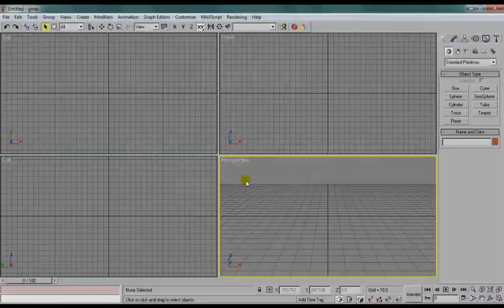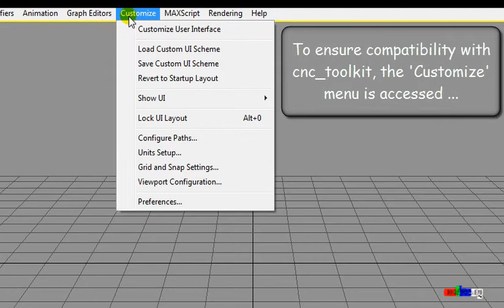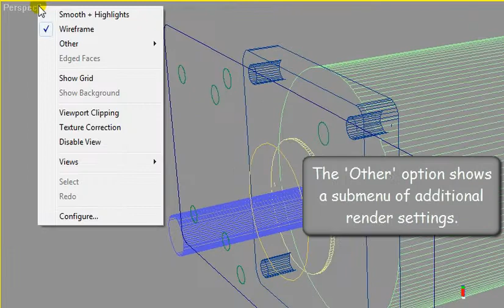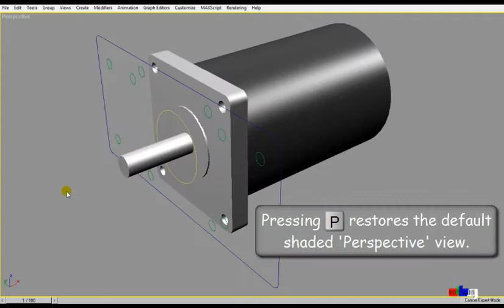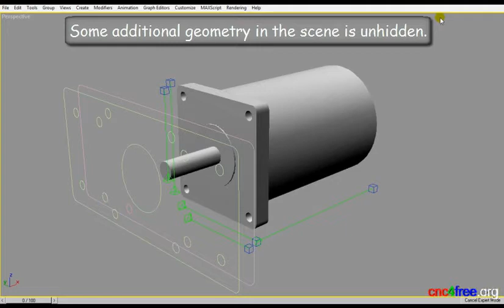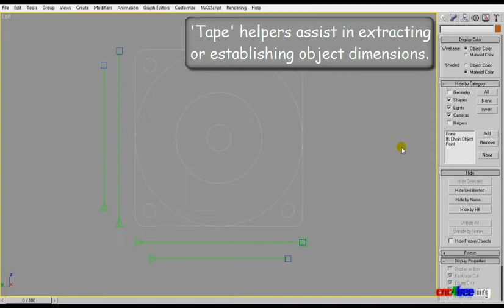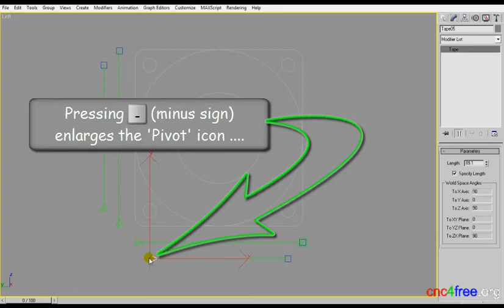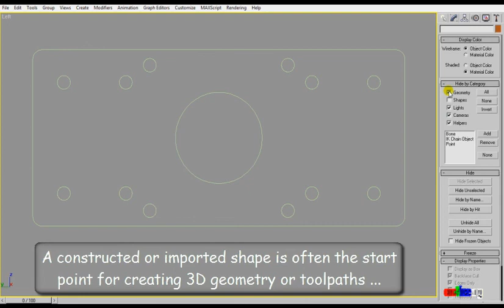GmaxBasics01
Part 1 of new series of gmax / 3dsmax tutorials...

Even with the release of more recent design / cnc software, gmax remains relevant. When partnered with cnc_toolkit (or other maxscript addons)it still performs simultaneous multi-axis CNC work that even the most recent offerings from 'industry leaders' cannot reproduce.

A good grounding in gmax assists with grasping the concepts of multi-axis motion in a 3D environment.  It has excellent spline and object design functions.  There are reliable solutions to defeat restrictions that previously made exporting objects or gcode difficult.  In addition there is a vast free library of plugin functions to extend gmax capabities.

Furthermore, there are no restrictions on using gmax for profit users of more recent 'free' applications often do not appreciate that, as soon as the software is used in a 'for profit' project... it is no longer free...